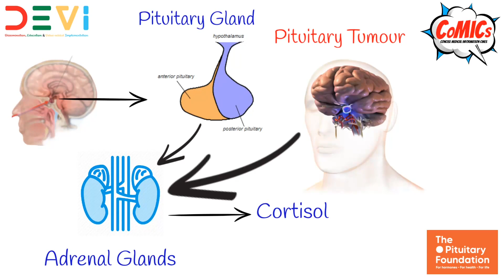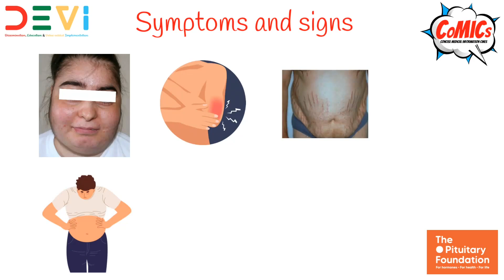CoMICsLite Episode 129: Cushing’s Disease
Here is a short video infographic on Cushing’s Disease

Shreya Shyam, 4th-year Medical Student, University of Birmingham,
Sangamithra Ravi, 4th-year Medical Student, University of Birmingham,
Shams Ali Baig, 4th-year Medical Student, University of Birmingham,
Punith Kempegowda, Associate Professor, Department of Applied Health Sciences, University of Birmingham,

Dr. Agata Juszczak - Consultant Endocrinologist, University Hospitals Birmingham,
Prof. John Wass - Professor of Endocrinology, University of Oxford,

Experts by experience:

Emma Cooper - CEO of The Pituitary Foundation
Caz Brown - Volunteer with The Pituitary Foundation
Pauline Swindells - Volunteer with The Pituitary Foundation